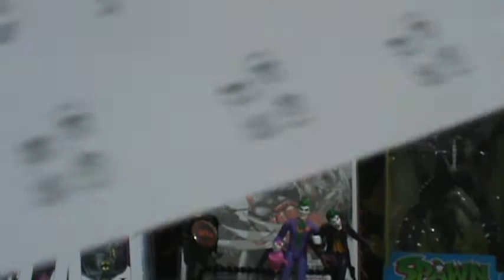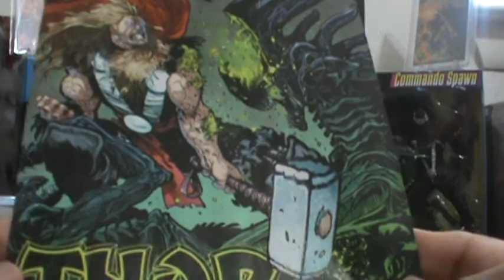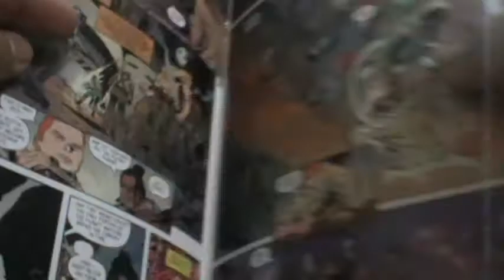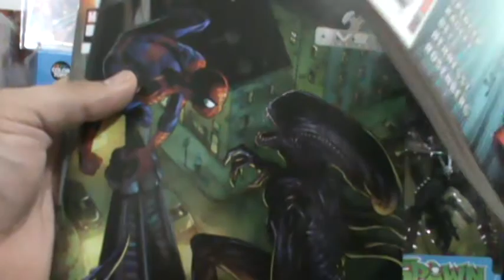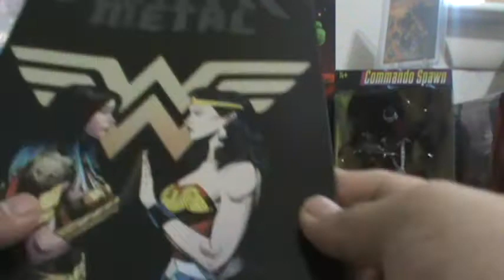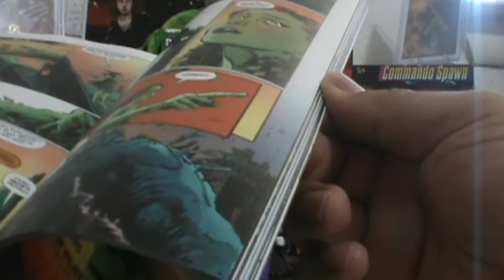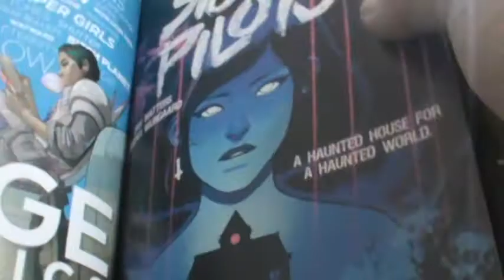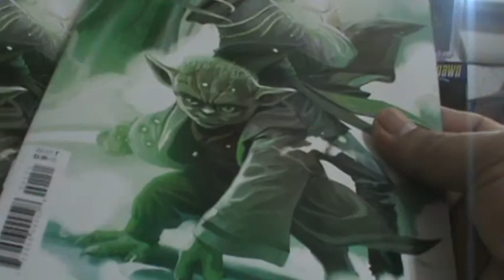the comic book villain's 252nd comic book haul for 01 06 2021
"the comic book villain's" 252nd comic book haul for NCBW for 01/06/2021. I hope everyone makes it out to their LCS's and gets what they want and finds what they are looking for.